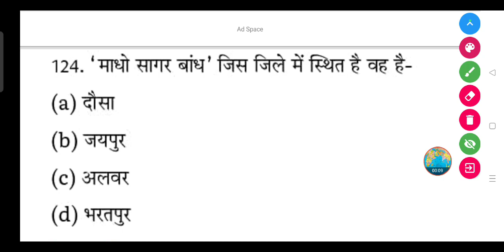'माधो सागर बांध' जिस जिले में स्थित है वह है- (a) दौसा (b) जयपुर (c) अलवर (d) भरतपुर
'माधो सागर बांध' जिस जिले में स्थित है वह है-

(a) दौसा

(b) जयपुर

(d) भरतपुर